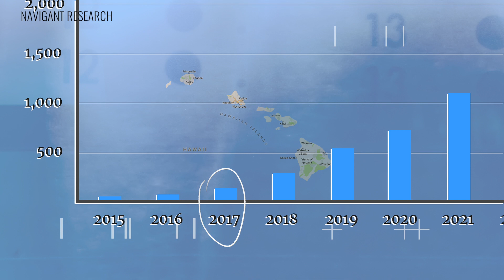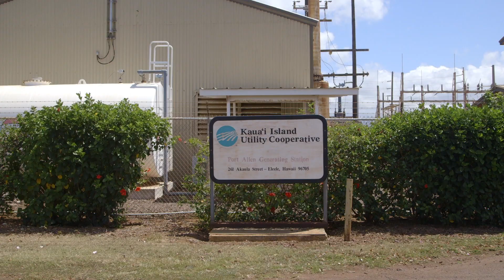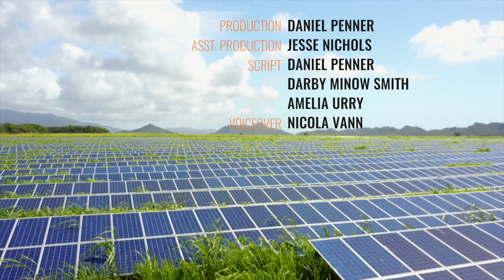This Hawaiian island is the future of energy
Kauai might be a tiny island on the map, but it holds big lessons for the rest of the world when it comes to renewable energy.

If you want to learn more, check out this awesome article from Grist editor Amelia Urry